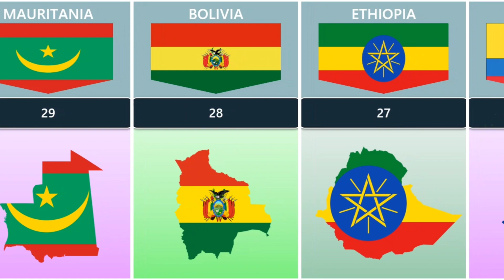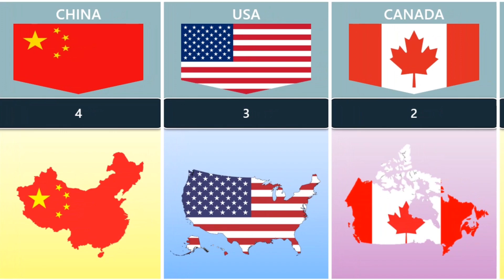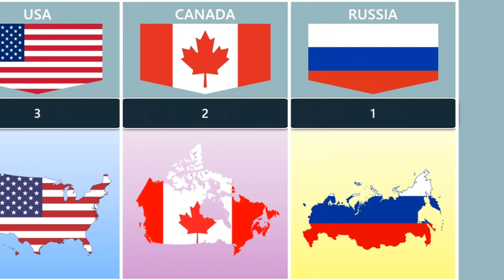LARGEST COUNTRY BY AREA FROM DIFFERENT COUNTRIES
Hi welcome to art data channel, I hope this channel can help you to find out the data info in this world.